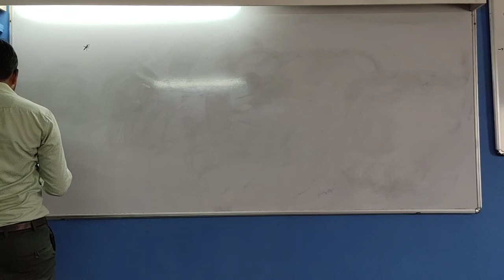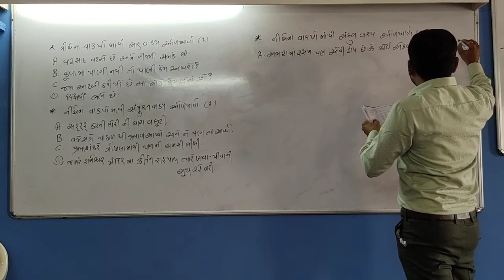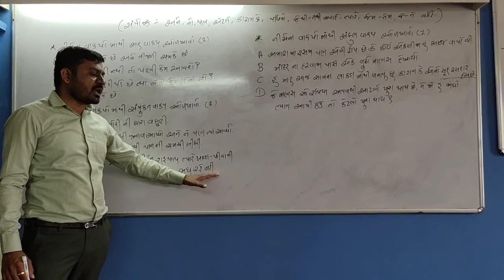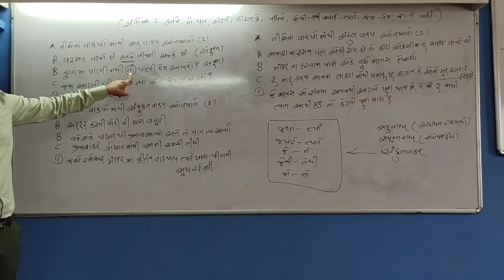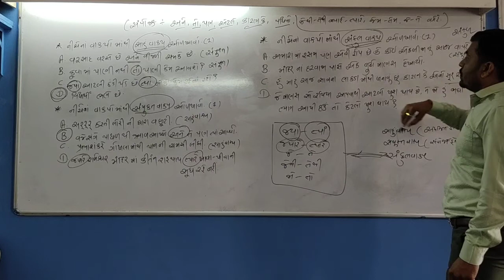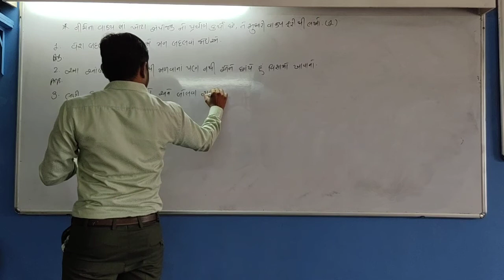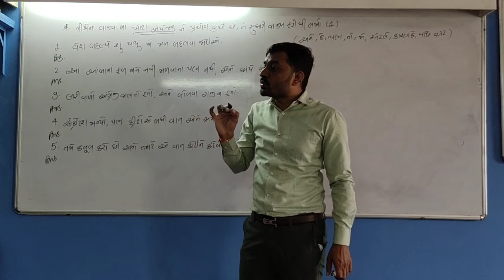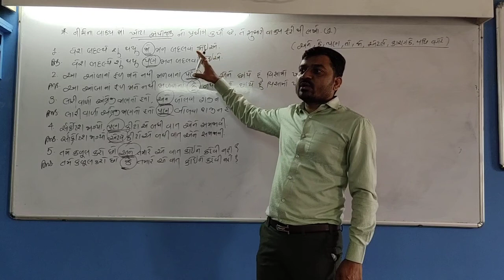STD 12 Eng Med Comm Gujarati Grammar P3